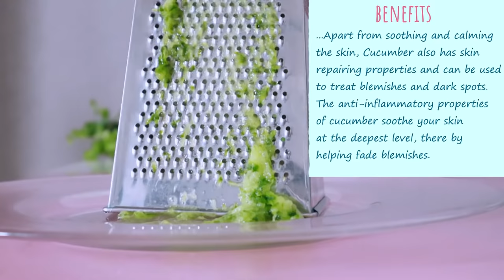Homemade cucumber Night cream for face and body || Diy Cream for dark circles and dry skin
Homemade cucumber Night cream for face and body, skin whitening, fair skin home remedies, home remedies, fairness cream, cucumber gel, cucumber skin benefits, dark spots removal, how to get fair skin at home, Anti-aging cream, diy, homemade, do it yourself, Reduce wrinkles.

Hello everyone, In this video, I am going to be showing you how you can make your own homemade cucumber cream for your face and body. This cream helps with the wrinkles, hyperpigmentation, skin rash, fades dark spots, fights acne, fades spots, fine lines,